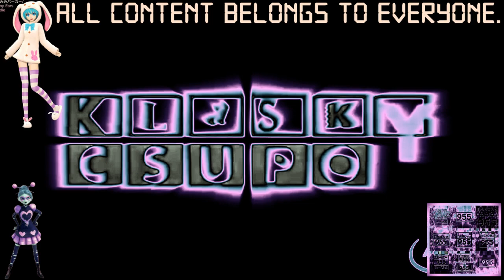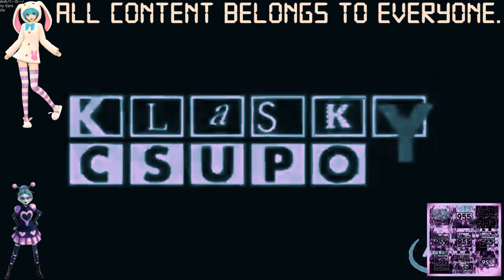(REQUESTED) Klasky Csupo 1998 Super Effects in ZombizouFlangedSawChorded